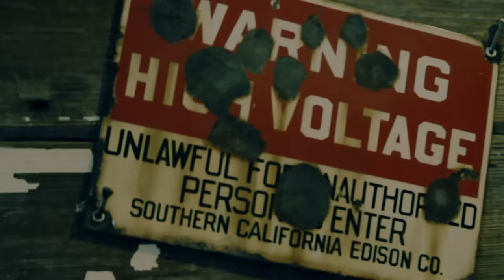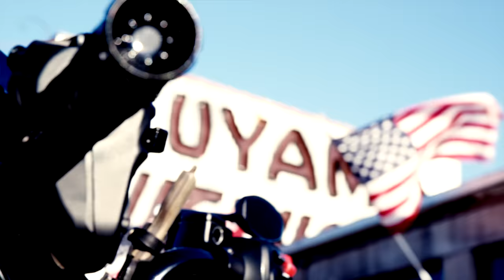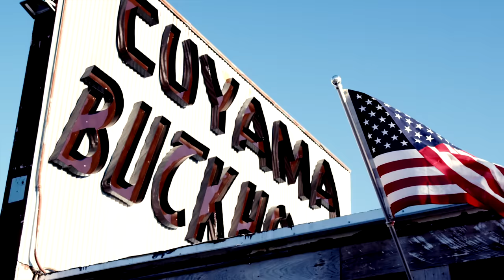Moonshine Bandits - I'm a HellRazor (feat. Crucifix) [Official Music Video]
"Hellrazor" official music video from Moonshine Bandits feat. Crucifix.